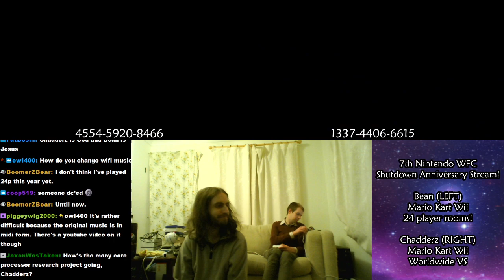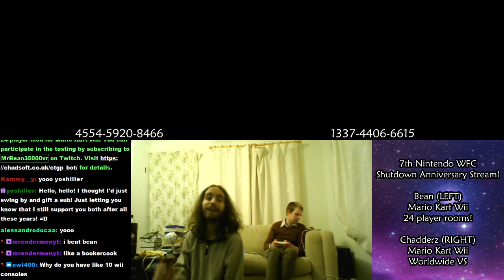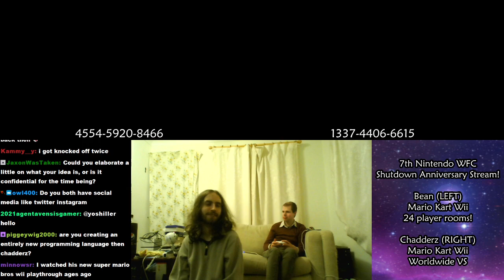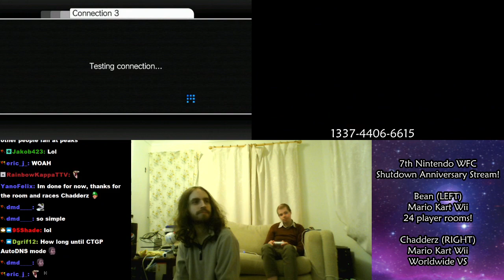MrBean35000vr - The 7th Nintendo WFC Shutdown Anniversary Stream [PART 2] (Stream Archive)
Streamed on 20 May 2021.